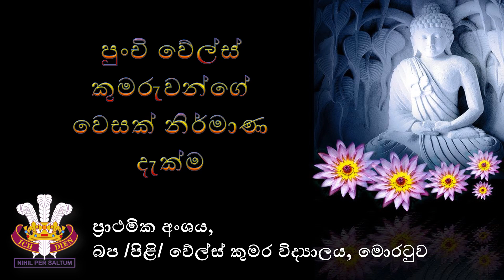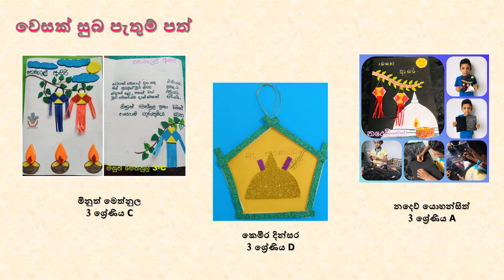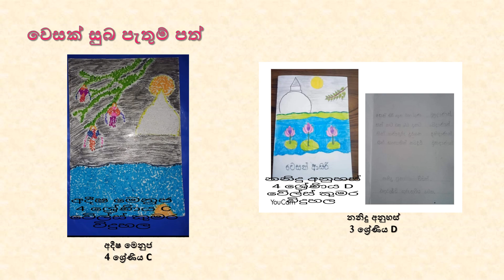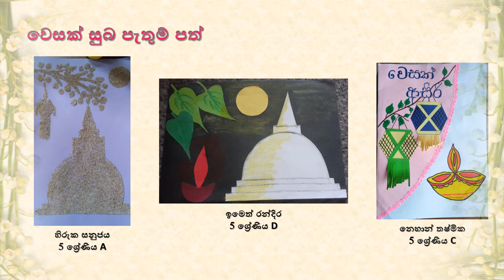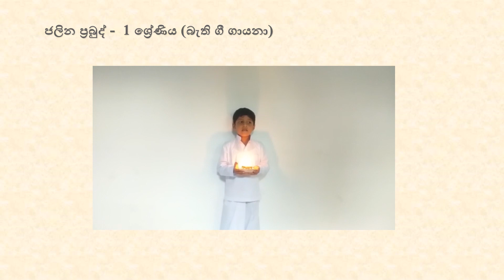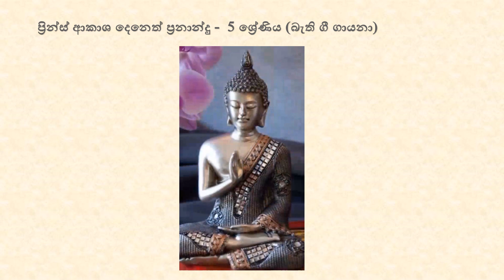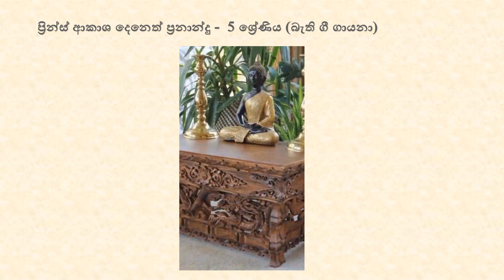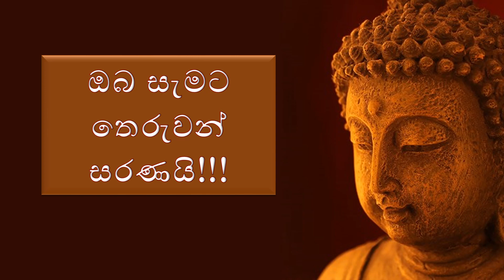වෙසක් සෑමරුම 2021 , බප/,පිළි වේල්ස් කුමර විද්‍යාලය